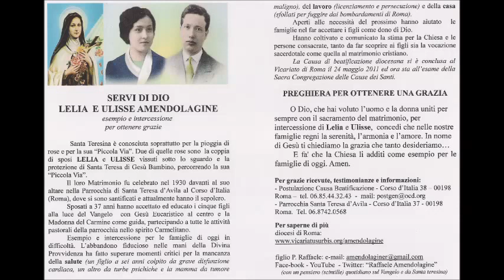L U + Ter. italiano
SERVI DI DIO
LELIA  E ULISSE AMENDOLAGINE
esempio e intercessione per ottenere grazie

         Santa Teresina è conosciuta soprattutto per la pioggia di rose e per la sua “Piccola Via”. Due di quelle rose sono  la coppia di sposi LELIA e ULISSE vissuti sotto lo sguardo e la protezione di Santa Teresa di Gesù Bambino, percorrendo la sua “Piccola Via”.
 Il loro Matrimonio fu celebrato nel 1930 davanti al suo altare nella Parrocchia di Santa Teresa d’Avila al Corso d’Italia (Roma), dove si sono santificati e attualmente hanno il sepolcro.
 Sposati a 37 anni hanno accettato ed educato i cinque figli alla luce del Vangelo  con Gesù Eucaristico al centro e la Madonna del Carmine come guida, partecipando a tutte le attività pastorali della parrocchia nello spirito Carmelitano.
 Esempio e intercessione per le famiglie di oggi in difficoltà. L’abbandono fiducioso nelle mani della Divina Provvidenza ha fatto superare momenti critici per la mancanza della salute (un figlio a sei anni colpito da grave disfunzione cardiaca, un altro da turbe psichiche e la mamma da tumore maligno), del lavoro (licenziamento e persecuzione) e della casa (sfollati per fuggire dai bombardamenti di Roma).
 Aperti alle necessità del prossimo hanno aiutato  le famiglie nel far accettare i figli come dono di Dio.

 Hanno coltivato e comunicato la stima per la Chiesa e le persone consacrate, tanto da far scoprire ai figli sia la vocazione sacerdotale come quella al matrimonio cristiano.
 La Causa di beatificazione diocesana si è conclusa al Vicariato di Roma il 24 maggio 2011 ed ora sta all’esame della Sacra Congregazione delle Cause dei Santi.

PREGHIERA PER OTTENERE UNA GRAZIA
        O Dio, che hai voluto l’uomo e la donna uniti per sempre con il sacramento del matrimonio, per intercessione di Lelia e Ulisse,  concedi che nelle nostre famiglie regni la serenità, l’armonia e l’amore. In nome di Gesù ti chiediamo la grazia che tanto desideriamo…
E fa' che la Chiesa li additi come esempio per le famiglie di oggi. Amen.

Per grazie ricevute, testimonianze e informazioni:
- Postulazione Causa Beatificazione - Corso d’Italia 38 – 00198 Roma –  tel.

Face-book - YouTube  - Twitter: “Raffaele Amendolagine”
 (con un pensiero (scintille) quotidiano sul Vangelo e S.Teresina)